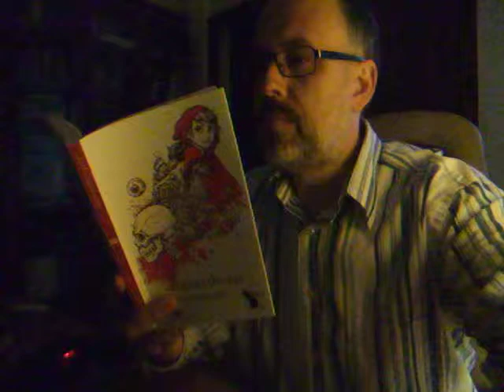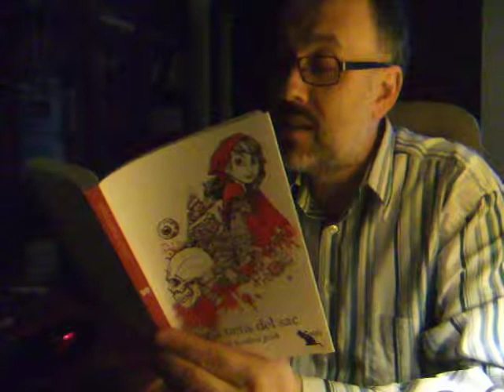Jesús M Tibau llegeix Els nens del sac, de Damià Bardera 1